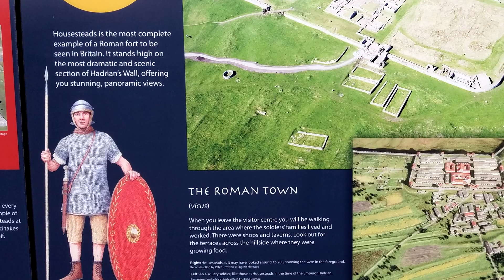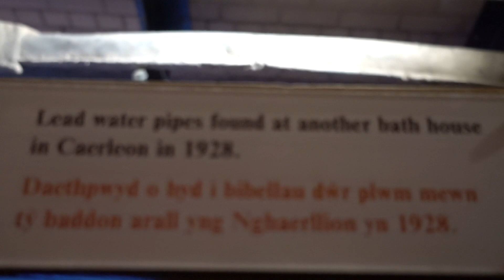Roman Britain - 1:05 Sarah Woodbury's Medieval Britain